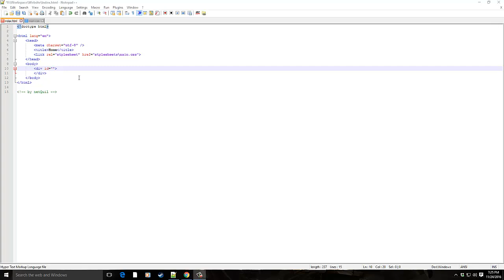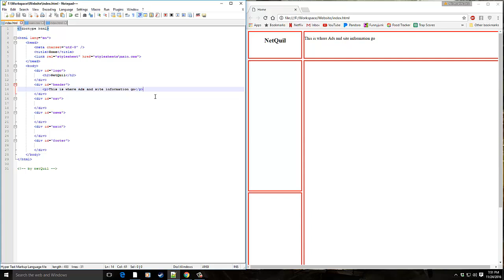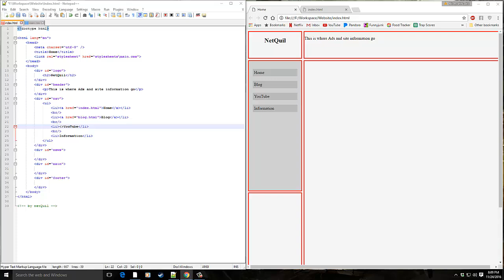NetQuil's Coding Power Hour | Website: Day 1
Starting work on my website. It will be hosting any games I happen to make.